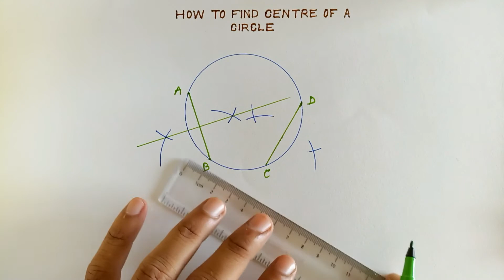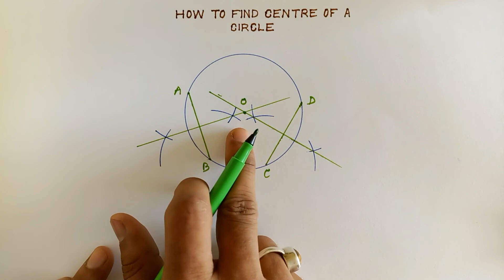HOW TO FIND CENTRE OF A CIRCLE//In Hindi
TITLE:-
How to Find Centre of a Circle